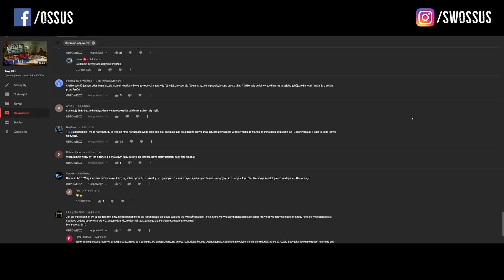Opinia o drugim odcinku BOOK of BOBA FETT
Zapraszam do posłuchania mojej opinii (no bo recenzja to raczej nie jest) na temat drugiego odcinka Book of Boba Fett o tytule "Tribes of Tatooine". Tym razem jest znacznie lepiej niż w przypadku poprzedniego odcinka! Nawet sztuczne zęby Boby jakoś tak nie rażą... Miłego oglądania, słuchania i przypominam, że odcinek jest też dostępny w wersji podcastowej!

ZOBACZ KONIECZNIE TE FILMY:
- Niezniszczalna, czyli najlepsza SUPERBROŃ? - [RANKING]
- Dlaczego IMPERIUM nie wyprodukowało ARMII KLONÓW?
- Kto był potężniejszy? Czy YODA przegrał pojedynek z Palpatinem?